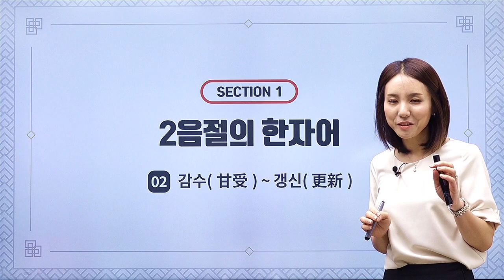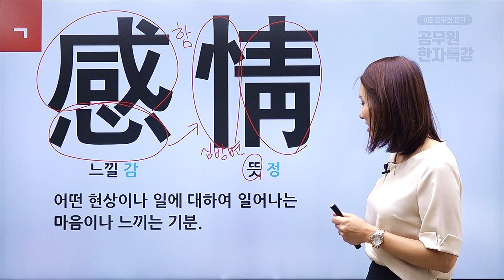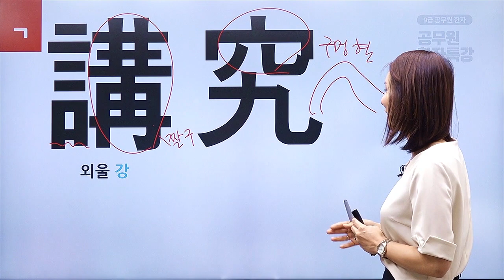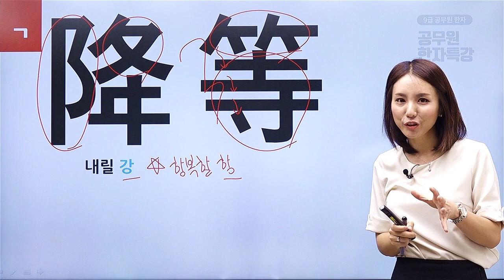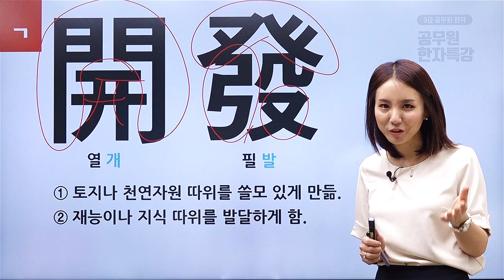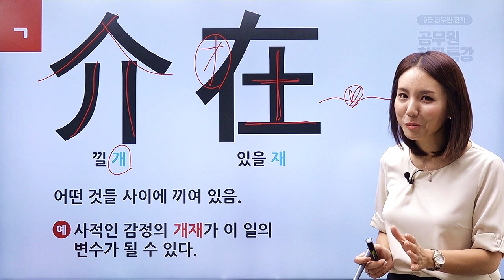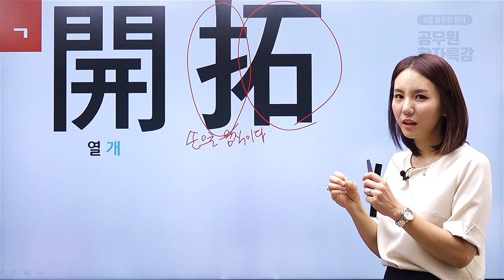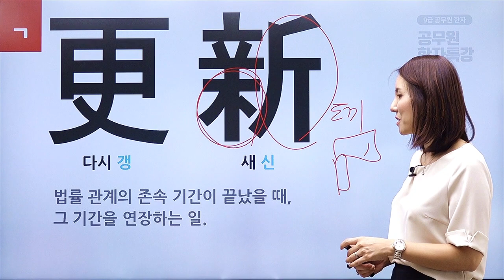핵심만 꼭 집어 주는 꽃게 한자_공무원 한자 특강_02_2음절의 한자어(2)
핵심만 꼭 집어 주는 꽃게 한자_공무원 한자 특강_02
1. 방대한 공무원 한자! 기출 포인트만 깔끔하게 정리!
2. 도저히 안 외워지는 한자! 은영샘만의 암기법으로 확실한 저장!
3. 2음절의 한자어, 한자 성어 등 빈출 유형 완벽한 정리, 무수한 연습!
4. 가독성 높은 한자 노출로 강의만 무한반복해도 한자 해결!
5. 친근감 있는 유쾌한 전달로 한자 강의를 완강 하는 놀라운 경험!

하자니 막막하고, 안하자니 찝찝한 공무원 국어의 골칫덩어리 한자!
결론부터 말씀드리면 한자는 해야 합니다! 그래야 안정적으로 붙을 수 있습니다!
그러나 한자 이론서를 볼 정도의 여유가 우리에게는 없습니다! 시험에 나오는 한자와 유형만 콤팩트하게 구성했습니다. 무조건 외우라는 것이 아닌, 부수와 구성을 통한 원리를 설명해서 강의만 들어도 한자를 익힐 수 있습니다.
피하는 한자가 아닌, 해결해서 점수의 이득을 줄 한자로 거듭나봅시다!

본강좌는 핵심만 꼭 집어 주는 꽃게 한자 (공무원 한자 특강) 샘플강좌로
보다자세한 강좌 시청을 원하시면